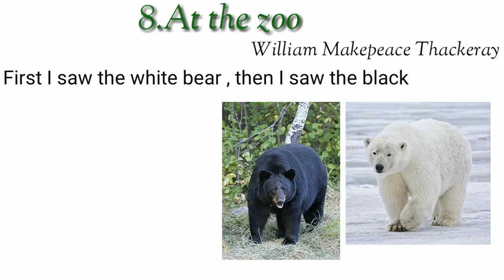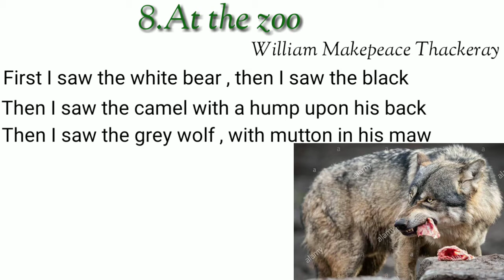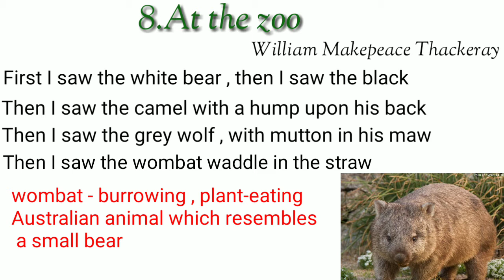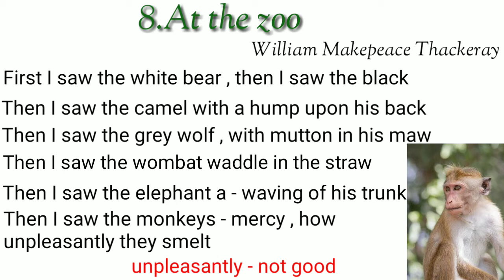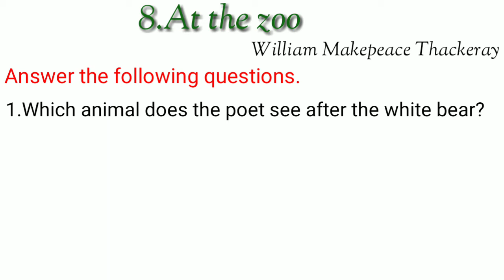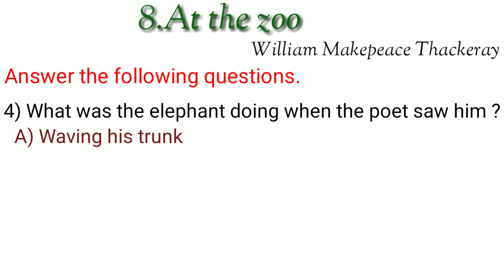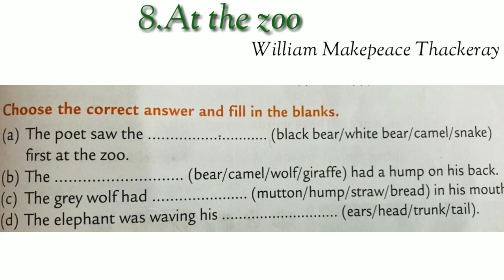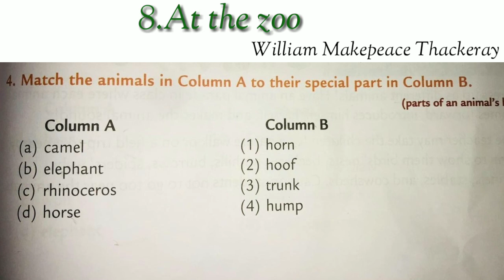At The Zoo | 2nd STD | English | Tulips